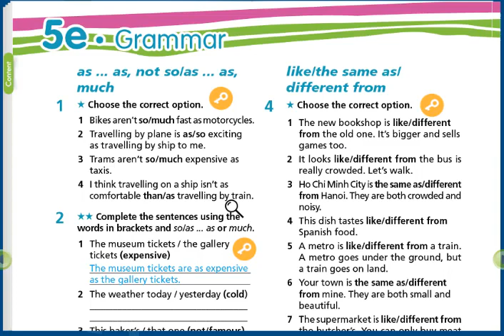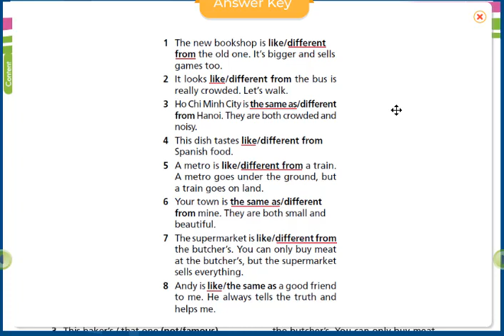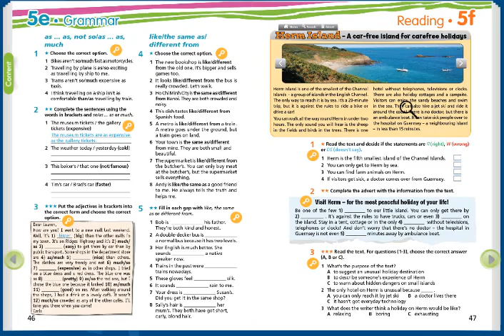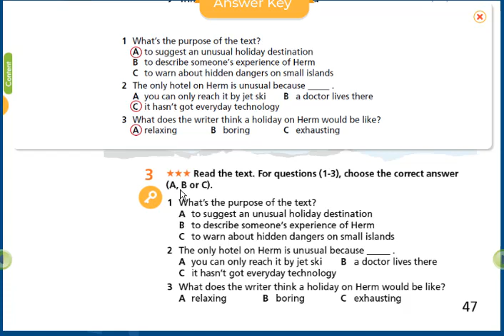Answer Key (Tiếng Anh 7 Right On) WorkBook Unit 5 (Trang 46,47)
HƯỚNG DẪN CÁCH TÌM VIDEO THEO TỪNG KHỐI LỚP:
Lớp 6
Lớp 7
Lớp 8
Lớp 9